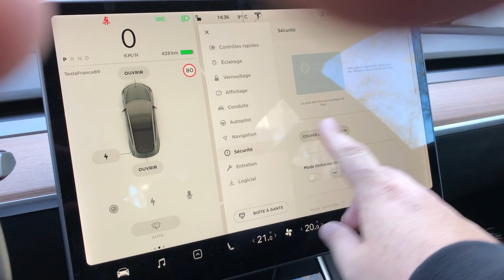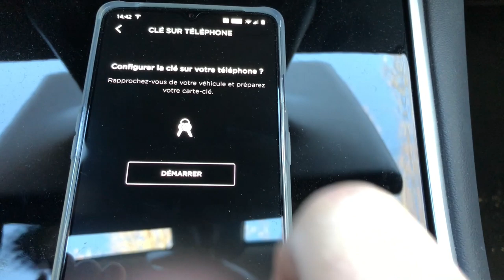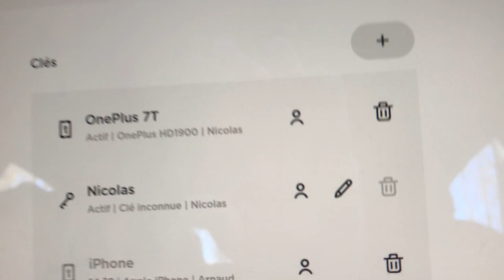Nouvelle clé pour ma Model 3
Une nouvelle vidéo pour vous montrer comment nous faisons pour ajouter une nouvelle clé pour utiliser notre Model 3.
Bonne vidéo.
Nicolas

Mon matériel :
OnePlus 7T